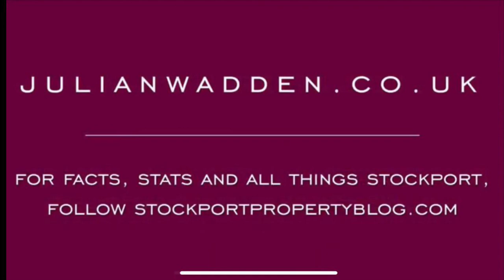19 Luton Road, Reddish, Stockport